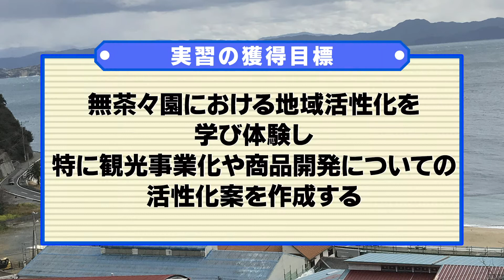明治大学経営学部 2019年度 地域活性化論B（愛媛県）1min version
地域活性化論B　実習
日　程　2020年2月17日（月）～2月21日（金）
実習先　愛媛県西予市 地域地域法人無茶々園